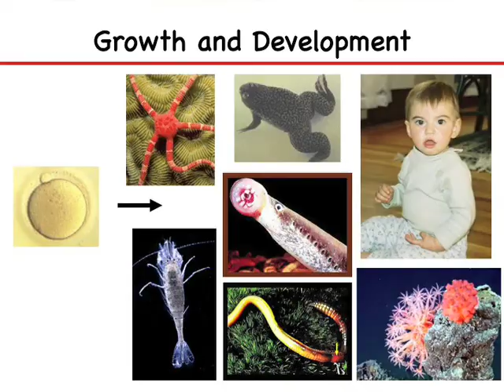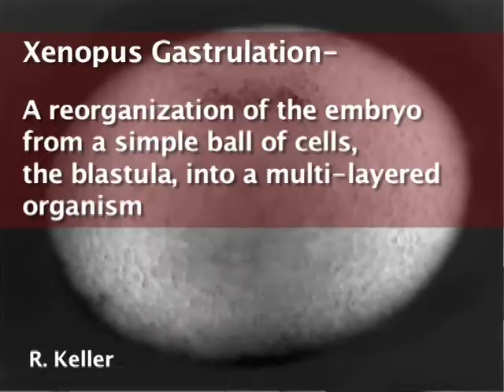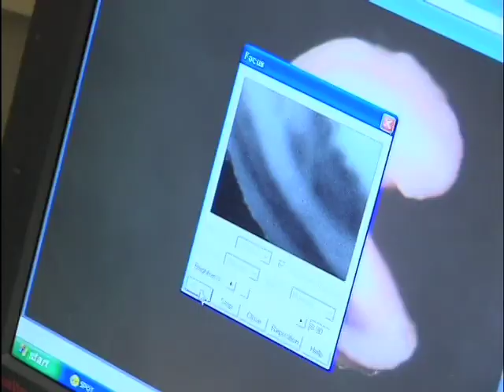Spectrum Faculty Bio - Carmen Domingo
Carmen Domingo is an Associate Professor in the Department of Biology at San Francisco State University, and a faculty in the SEPAL (The Science Education Partnership and Assessment Laboratory) Spectrum Program: Building Pathways for Women of Color in Biology, a National Institutes of Health funded project.  This video profiles her experiences as a Latina-American scientist, as well as her research on embryonic and muscle development.